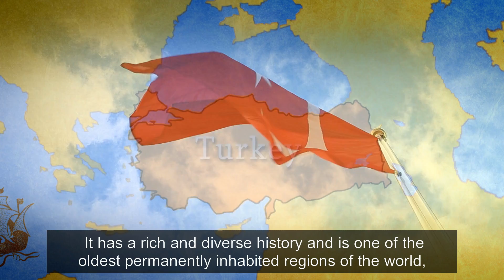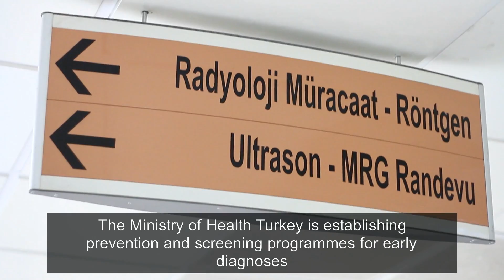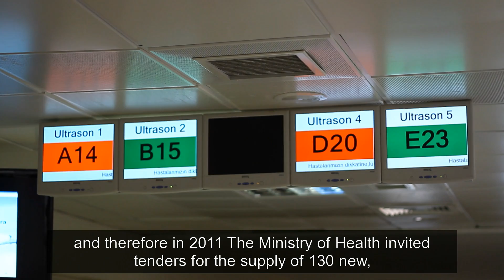#1 Improved Medical Diagnostics :Overview - Hitachi Medical Systems - Hitachi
Improved Medical Diagnostics for better healthcare in Turkey using Hitachi’s Hi Vision Preirus ultrasound scanners to give high-quality imaging.

■Helping the Turkish Government establish prevention and screening programmes
The Ministry of Health Turkey is establishing prevention and screening programmes for early diagnoses and the setting up of screening centres and treatment protocols throughout Turkey.

There was a shortage of high quality ultrasound scanning equipment in the Ministry of Health hospitals and therefore in 2011 The Ministry of Health invited tenders for the supply of 130 new, high-quality ultrasound scanners.